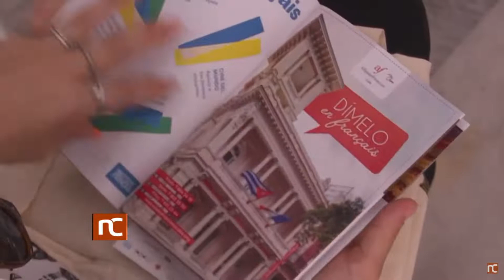Conferencia de prensa del Festival de Cine Francés en Cuba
Este 9 de junio el cine Chaplin acogió la conferencia de prensa donde se ofrecieron detalles sobre el Festival de Cine Francés en Cuba, que tendrá lugar del 15 al 30 de junio en cines de la capital